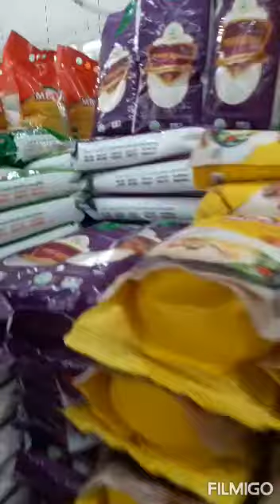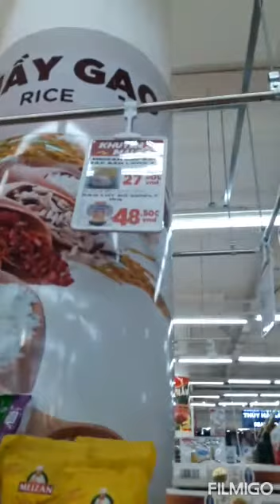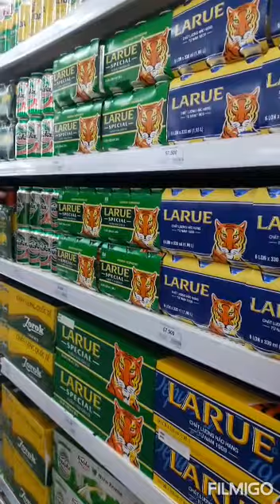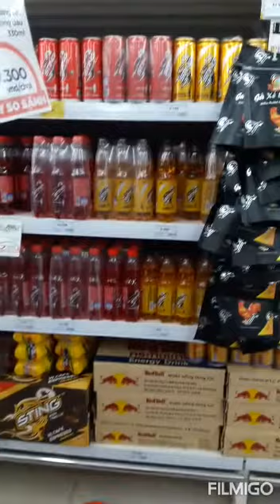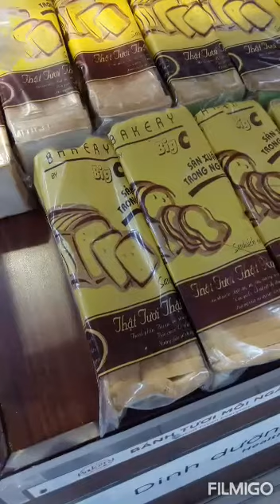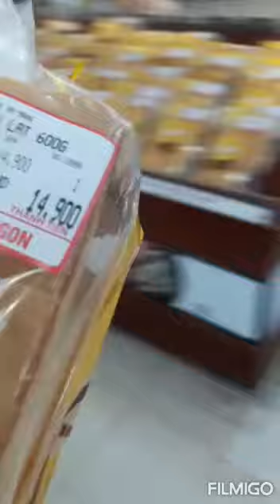Big C ,shopping in Danang ,Vietnam🇻🇳